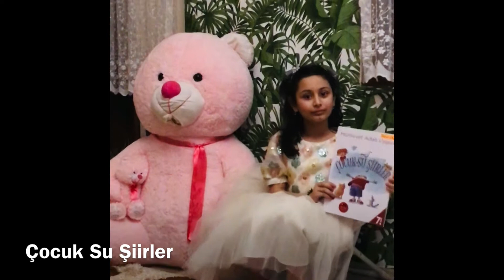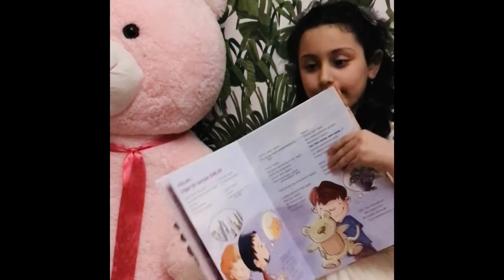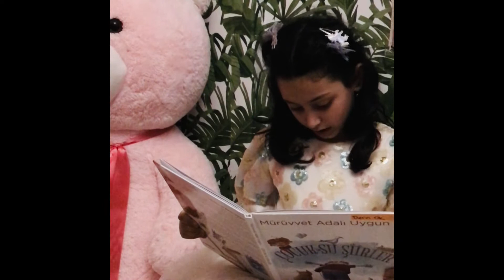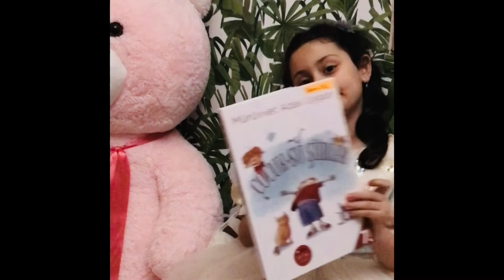şiir okuyorum part 1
Okumayı seviyorum Ve size bu kitabı tavsiye ediyorum.
Kitabın adı:Çocuk su şiirler